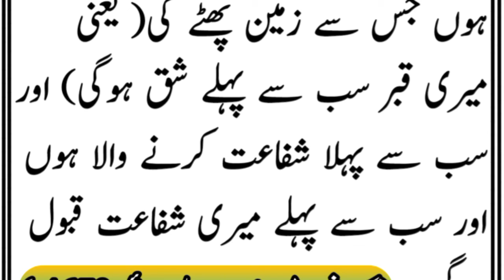Hazrat Muhammad ﷺ ka farmaan e mubarak||Hadees sharief|Islamic Info planet